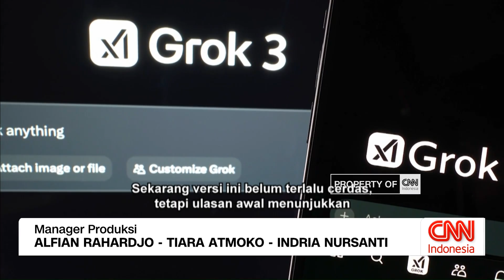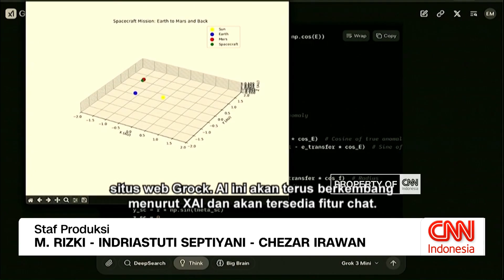Grok 3, AI Terbaru dari Elon Musk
Pemilik SpaceX, Elon Musk, merilis produk kecerdasan buatan yang ia klaim sebagai AI terpintar yang pernah ada dengan nama Grok 3. Peluncuran Grok 3 ini berlangsung di tengah persaingan ketat antara Google, OpenAI, dan DeepSeek.